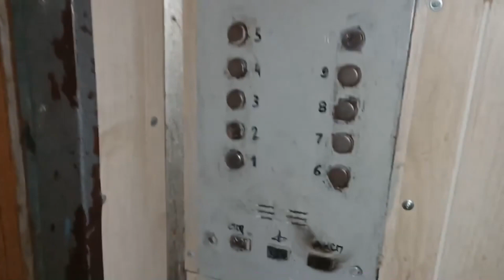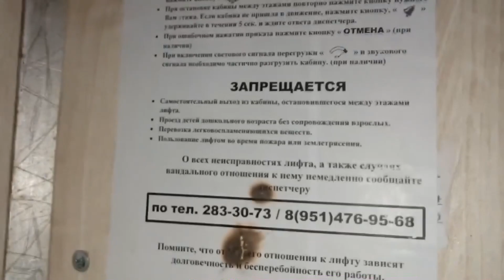Заменён | Пассажирский лифт, V=0.71 м/с, (Самарканд-1987 г.в) СамЛЗ-1987, Q=320 кг (2)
Челябинск- адрес: улица Новороссийская 47а (в этом доме 1 подъезд)
 Раньше это видео было 14-ым, но я переделал начало, удалил старое видео и оно стало 2-ым

Двигатель: 4АН-160
Вызывники:  КВ-110(111) (Карат), Колхоз
Приказник: ПУ-1110 - Карат
Год дома: 1987
Серия дома: 85-045
Квартир: 141 квартира
Этажность: 9
Управляющая Компания: ООО УК «Универсал»
Домофон: раньше здесь не было домофона, теперь "Beward DKS15122" (Интерсвязь)